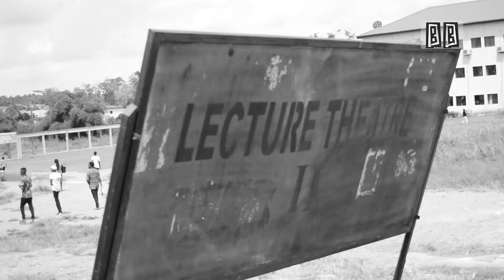How To Get A First Class Degree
Every student wants to get the best grades at university but apparently, in Nigeria, you might need more than hard work to get a first class degree.

So BattaBox decided to ask Nigerian students how to get a first class degree and how far they would go to get a first class.

Here are some of their answers...

"Some people do anything to get first class...they can sleep around with lecturers," one girl tells Yp.

"It's only the ladies that I think can get a first class," a male student tells Yp.

"There are those people that live triangular life - church, class and school. There are some people way dey follow lecturer sleep. some nah to sneak and enter exam hall. Some pay money," a student tells Yp.

"Some people have sex with lecturers...some people use rituals," a lady explains.

Did you get a first class?

How did you get a first class?